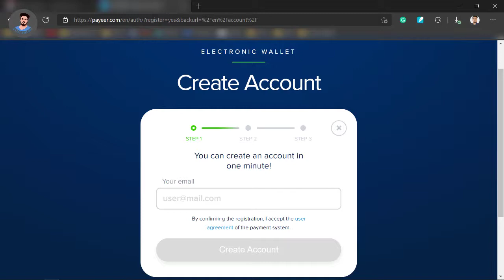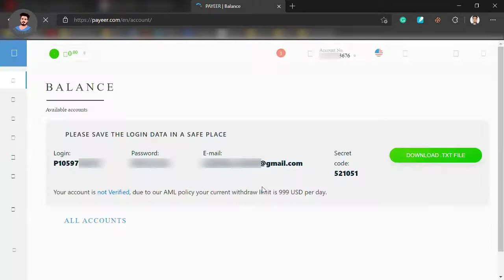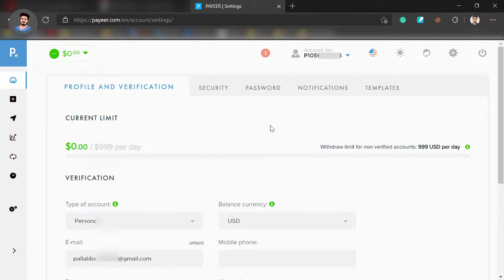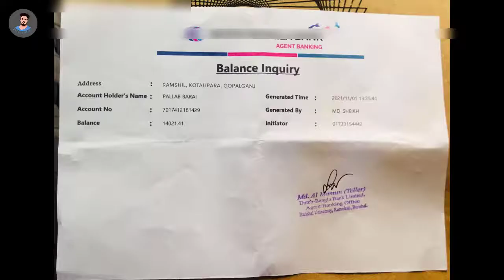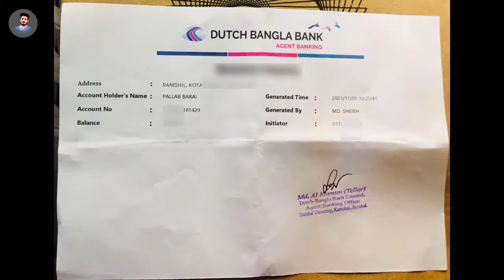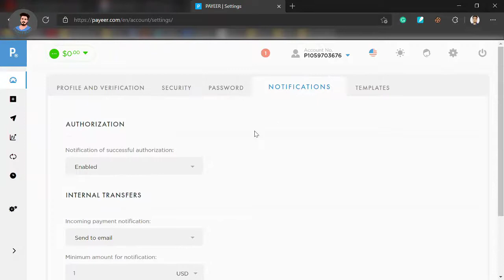Create PAYEER verified account || ভেরিফাইড একাউন্ট || Bangla Tutorial